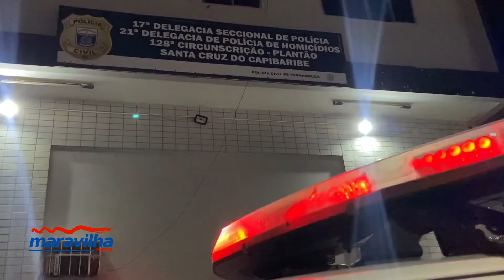ROCAM realiza prisão de acusado de homicídio em Taquaritinga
O efetivo da ROCAM do 24° BPM deu cumprimento a um mandado de prisão em desfavor de um elemento acusado de um homicídio na zona rural de Taquaritinga do Norte.